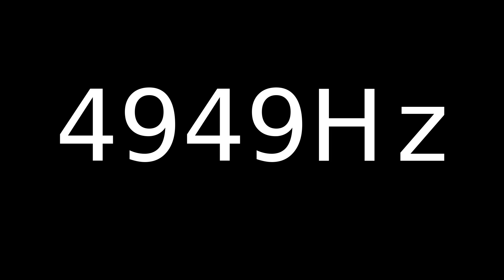Speaker Sound Test 4949Hz